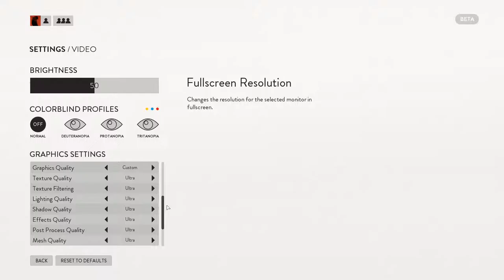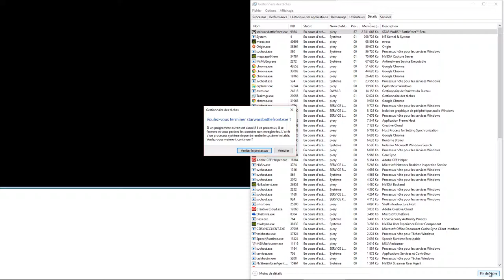Star Wars Battlefront Beta Partie 01